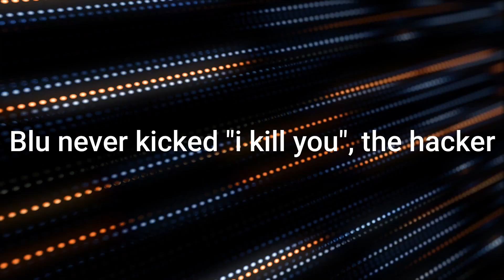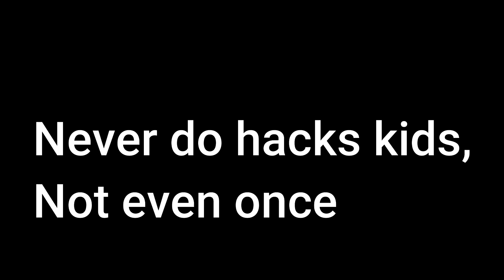Gunslinger and Frontier Justice - lay 'em and Slay 'em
Never do hacks, kids.